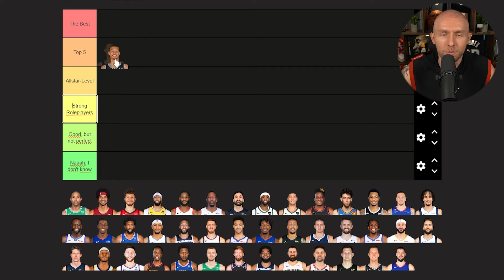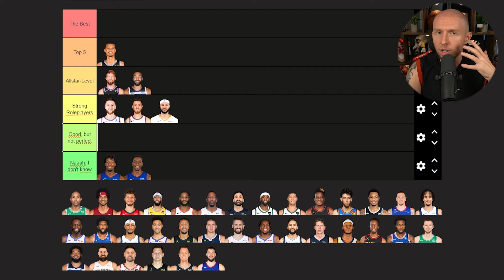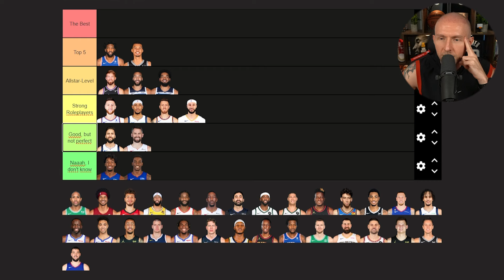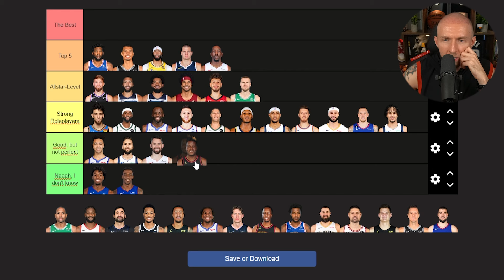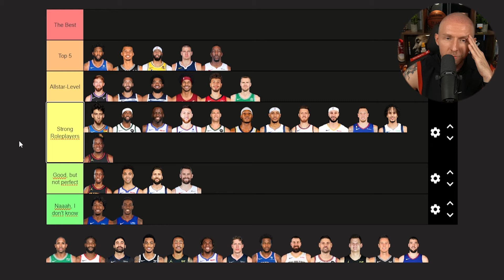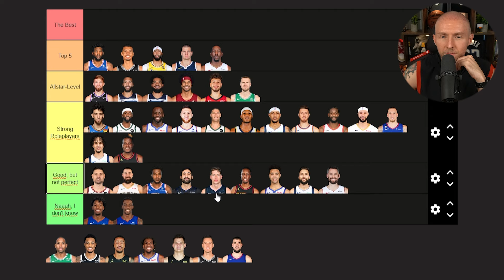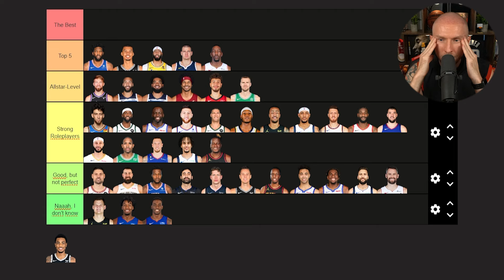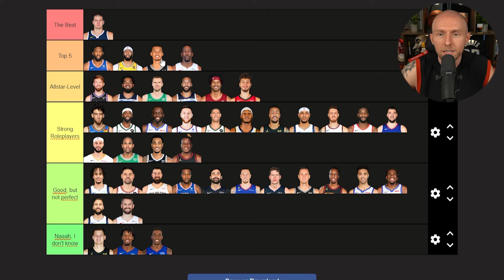Ich ranke ALLE CENTER!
Wir ranken alle aktuellen Center der Liga. Wer ist der Beste?

Partner x MaxxSportz
❤️ NBA Caps bei Topperz ➥ (Code: Maxx)